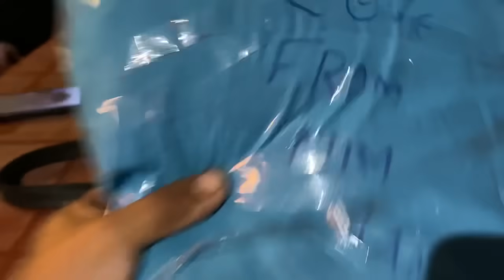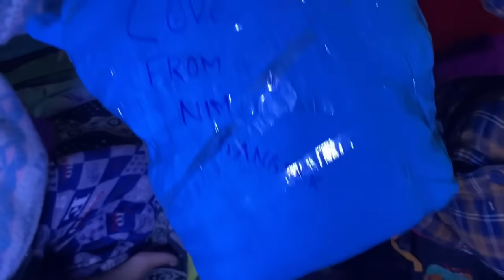Gantok Bata aayo gift +bantrul khanda hasda hasda+didi awnu vayo@Oyevillagelife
Gantok Bata aayo gift so I explore to all my global family how to live in Himalaya village so please love and support oye village life thank you